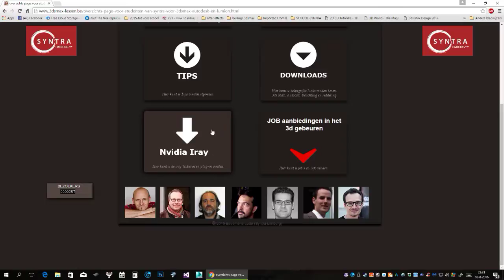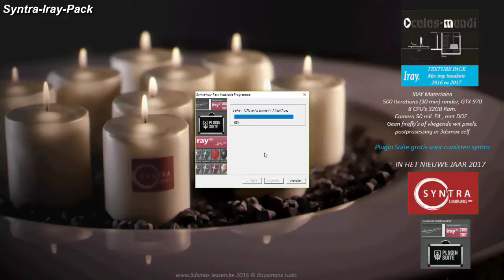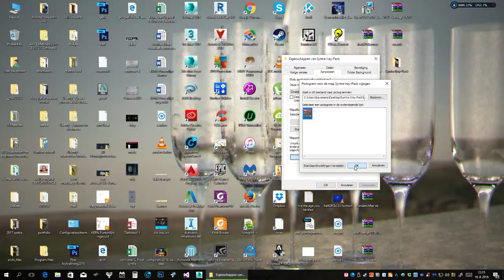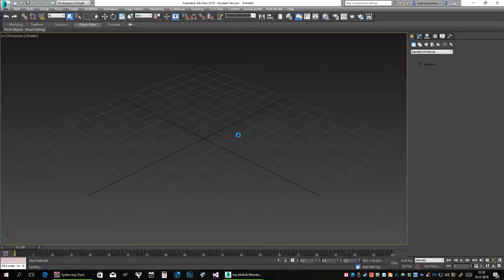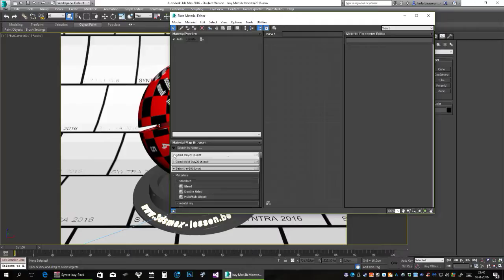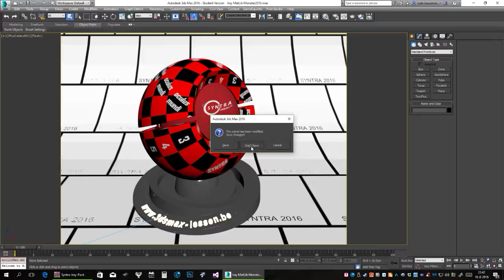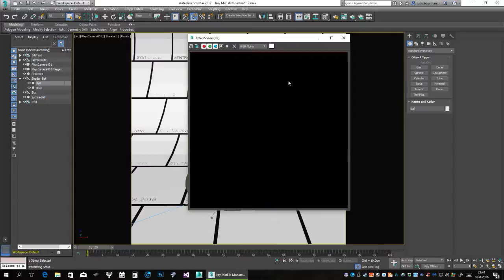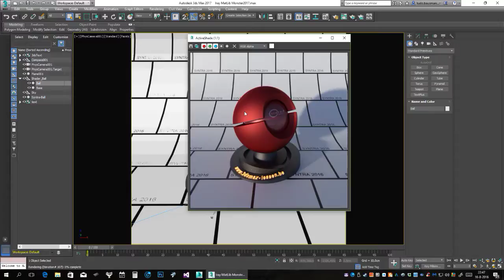nvidia IRAY voor cursisten syntra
3dsmax lessen, tutorials